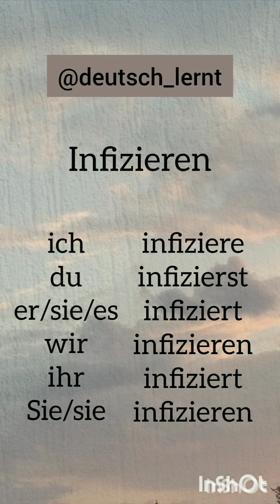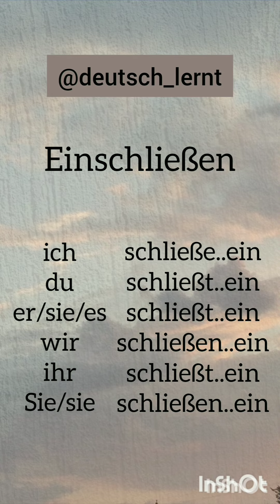Practice German language Verbconjugation with the help of short videos for - Einschließen infizieren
Auf Deutsch- Einschließen
 Auf Hindi- बंद करना
 Auf Englisch- to Lock in

Auf Deutsch- infizieren
 Auf Hindi- संक्रमित
 Auf Englisch- to infect